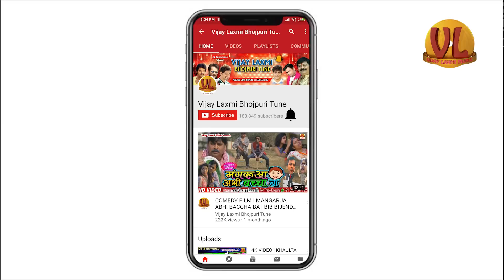video | गोदनवा गोदला ओहि ठाईयां । Godanwa Godala Ohi Thaiya | Deepak Dildar Antra Singh Priyanka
Hungama:
Gaana:

Album : Godanwa Godala Ohi Thaiya
Song : Godanwa Godala Ohi Thaiya
Singer : Deepak Dildar & Antra Singh Priyanka
Lyricist : Jitendra Patel Akela
Music Arranger : Shishir Pandey
Video Director : Sushant Singh & Kumar Chandan
Editor : Prasant Kr.Singh
Digital Head : Kumar Sagar